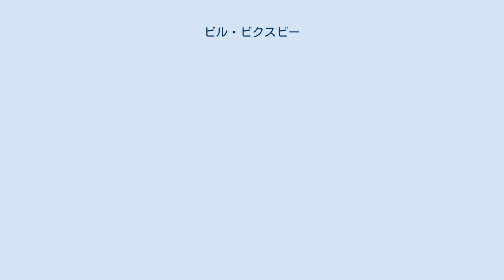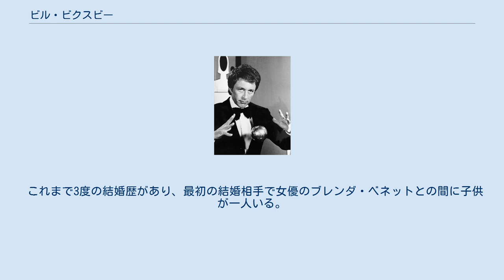ビル・ビクスビー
ビル・ビクスビー（Bill Bixby, 1934年1月22日 - 1993年11月21日）は、アメリカ合衆国の俳優、映画監督である。
 1934年、カリフォルニア州・サンフランシスコに生まれる。
家系は4代続くイギリスの家系だった。
1952年に高校を卒業後、シティ・カレッジ・オブ・サンフランシスコへ進学して演劇を専攻。
後にカリフォルニア大学バークレー校へ編入し、ハリウッドへ移り住んだ。
様々な職を経て、モデルなどとしてコマーシャルなどでキャリアをスタートさせる。
 1961年にテレビドラマシリーズ『ヘネシー』でプロデビュー。
翌年1962年には、カーク・ダグラス主演の『脱獄』で映画デビューも果たした。
1963年からSFをモチーフにしたシットコム『ブラボー火星人』のメインキャストとして出演。
コミカルな演技でたちまち人気を博した。
その後も順調にキャリアを構築し、1969年から放映されたシットコム『エディの素敵なパパ』への出演でも知られている。
 1970年代に入ってもコンスタントに出演作を増やし、1977年から放映されたSFドラマ『超人ハルク』では、緑色のハルクに変身する前のデヴィッド・バナーを好演。
ちなみに変身後のハルク役はルー・フェリグノが演じた。
同作は幅広い層に人気を博し、80年代後半あたりに制作された長編バージョンの『超人ハルク '90』と『超人ハルク/ 最後の闘い』では出演のみならず監督も務めた。
 これまで3度の結婚歴があり、最初の結婚相手で女優のブレンダ・ベネットとの間に子供が一人いる。
 1993年、カリフォルニア州・ロサンゼルスのセンチュリー・シティで前立腺癌のため死去。
59歳だった。